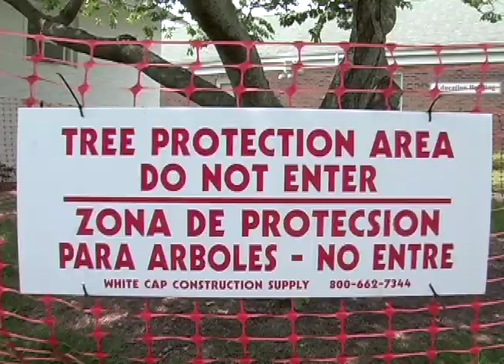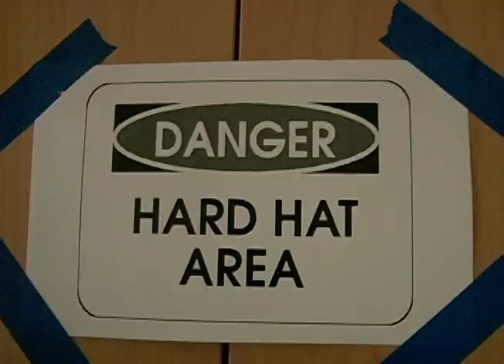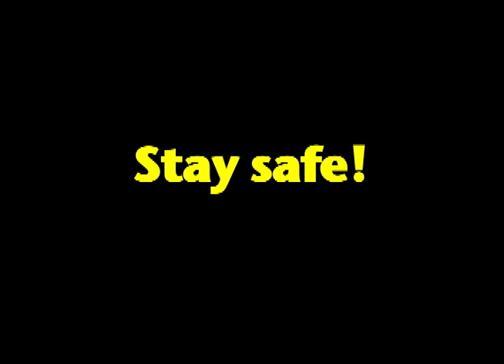Apex UMC Campus Safety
A safety video featuring Dudley Do Right & Roger Do Wrong.

Today, all across Apex, things are changing. As we embark on the first phases of our building project, please take a moment to review some of the following rules & guidelines so that together, we can remain safe.